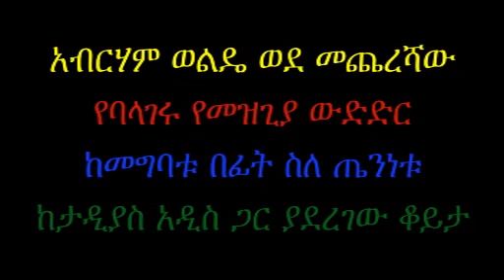Seifu On EBS Abereham Wolde Last Speach Before his last Balageru Show